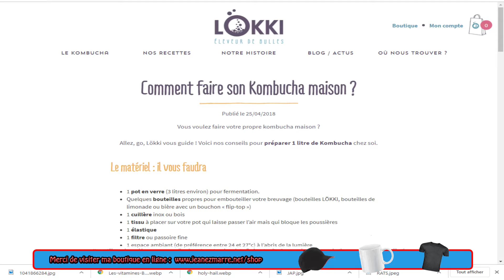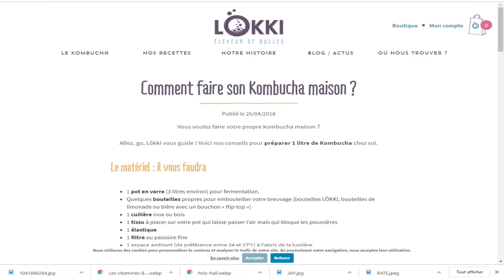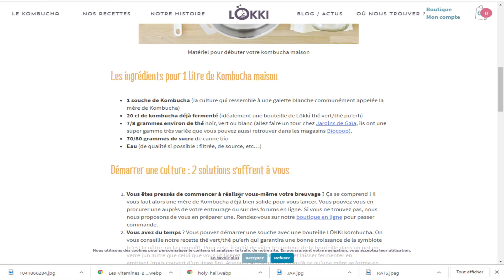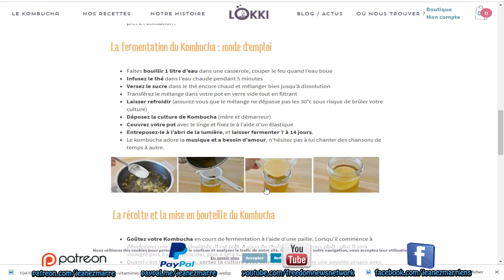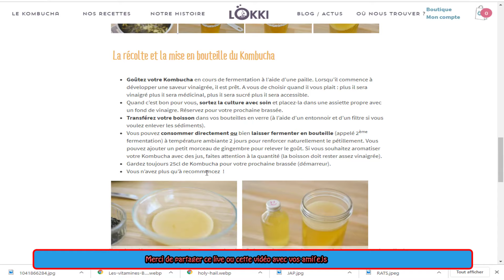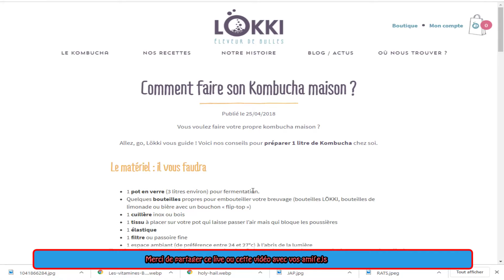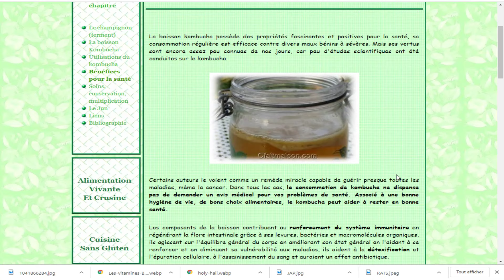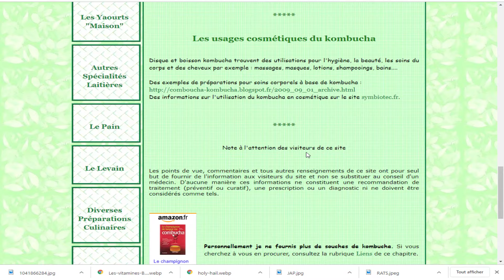EXCLUSIF, DÉCOUVREZ LES BIENFAITS DU KOMBUCHA, RECETTE MAISON FACILE ET LISTES DES BIENFAITS!